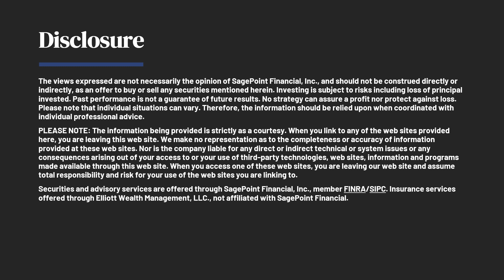Roth IRA For Your Kids!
Did you know you can open a Roth IRA for your kids? You can establish as a guardian on the account and manage it for your children!